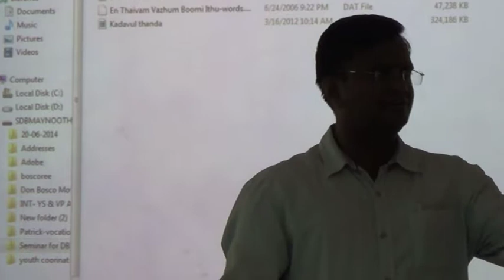ILAMAI - Youth Co-ordinators meet 20th June 2014